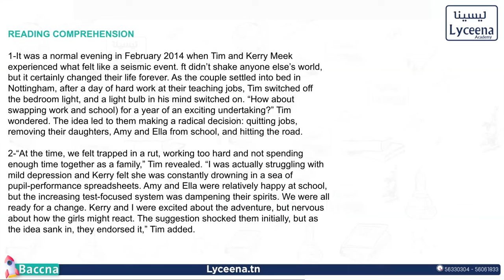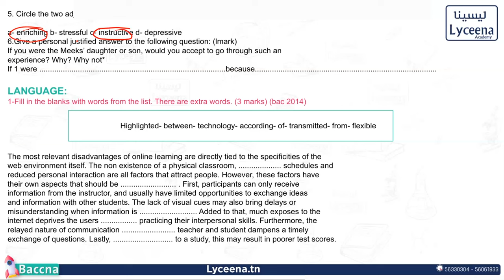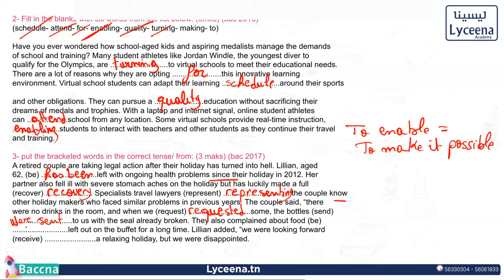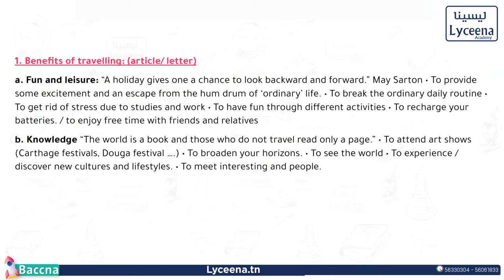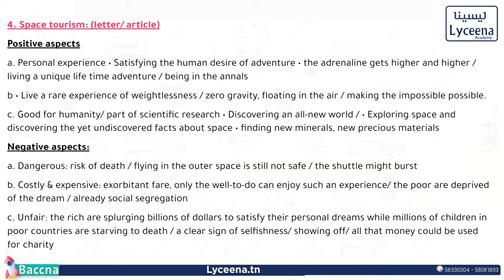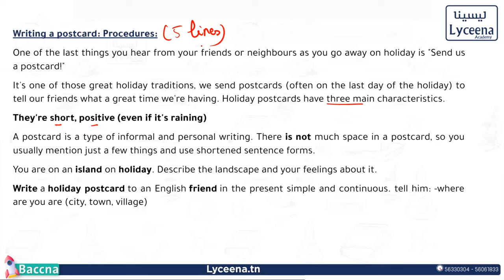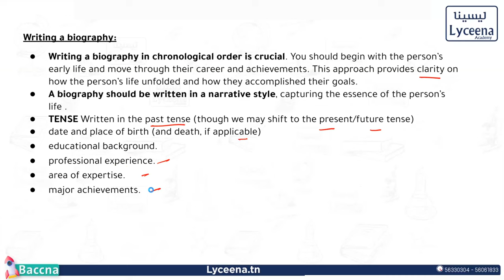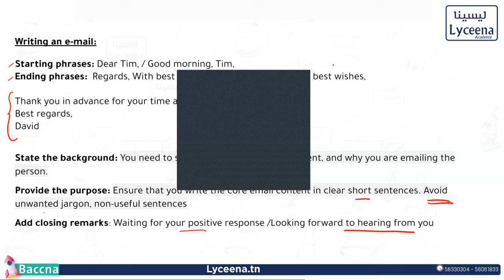🟢Bac | English | Devoir de synthése 1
مقتطف من حصة مباشرة لتلاميذ عرض باكنا - في مادة الانجليزية- بكالوريا